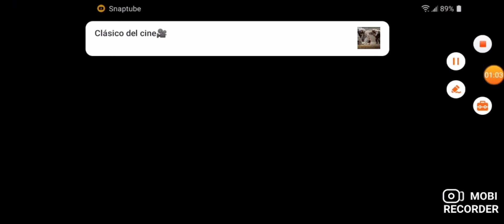lo que debes hacer en pes mobile